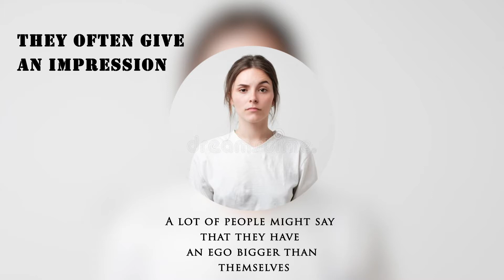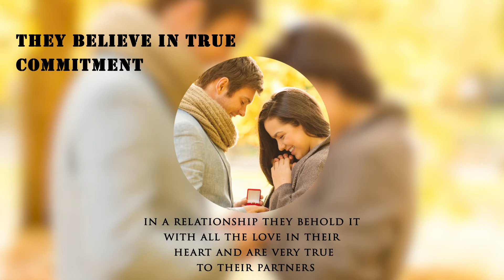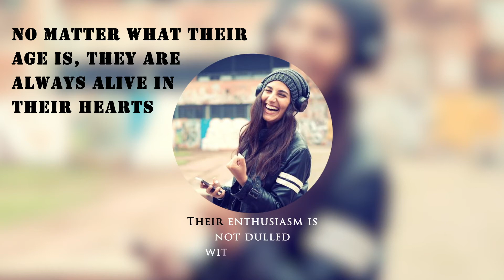Secret Personalities of December Born People | Tips On Tips | Your Crush From December ?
TIPS ON TIPS

This Video Shows The Personalities Of People Who Born In August And Some Behavior Of Them And How They React To Things...

And Do Share Also ...
0 Comments